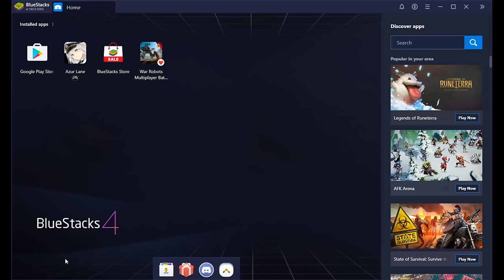Azur Lane BEST Stages to Farm for Gear/Ships/Gold/Experience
Here’s an Azur Lane Guide regarding some good stages to farm for gear and other resources like gold and noteworthy ships! Hope you enjoy it!

Timestamps, BlueStacks, and Discord:

Chapter 3:
Introduction - 0:00

3-2 (Purple Steam Catapult + SB2C Helldiver) - 1:02

3-4 (Akagi/Kaga, Purple Repair Toolkit + Purple F4U Corsair) - 3:52

Chapter 4:
4-3 (Erebus/Terror) - 6:52

4-4 (Unicorn/Cleveland) - 7:24

Chapter 5:
5-1 (Helena + Gold/Purple Twin 127mm) - 8:27

5-2 (Queen Elizabeth + Gold Hellcat) - 9:32

5-4 (Rodney/Nelson, Unicorn + Gold Bofors) - 10:40

Chapter 6:
6-1 (Vestal, Helena + Gold SG Radar) - 11:45

6-4 (Yuudachi *best dog* + Gold 610mm Torpedo) - 13:24

Chapter 7:
7-2 (THE BEST OVERALL, TONS OF GOLD + GOLD ROOMBA) - 14:17

Chapter 8:
8-1 (Inazuma aka Rem) - 15:55

8-2 (Ikazuchi aka Ram) - 16:04

8-4 (Maya aka the white-haired Takao sister) - 16:11

Chapter 9:
9-3 (Nicholas) - 16:22

Chapter 10:
10-2 (Honolulu) - 16:50

10-4 (JINTSUU) - 17:04

Chapter 11:
11-2 (Agano + Good XP) - 18:26

11-3 (Sendai) - 18:40

11-4 (Columbia) - 19:02

Chapter 12:
12-4 (Choukai + The best for PR XP farming) - 19:19

Chapter 13:
you’re crazy

Top 3 Stages to Farm (TLDR) - 20:32

#3 - Stage 3-4, for the two amazing carriers Akagi/Kaga, the super versatile Repair Toolkit, and the budget-friendly F4U Corsair

#2 - Stage 12-4, for Choukai, and for the most amount of experience which is amazing for PR grinding

#1 - Stage 7-2, for the amazing amount of gold, the general ease of farming, and the Gold Roomba

BlueStacks (the emulator I use to play Azur Lane on PC) -

Composed by: Akiyuki Tateyama, Sho Aratame, Eri Sasaki, Hero Nakamura
Arranged by: Akiyuki Tateyama, Shinichi Yuki, Eri Sasaki, Hero Nakamura
Performed by: Akiyuki Tateyama, Nobuhiro Shioya, Yu Manabe, Mai Kakumoto, Yumiri Hanamori, Nao Toyama, Asaka, Eri Sasaki
Lyrics by: Jin Tanaka, Kento Nagatsuka, Eri Sasaki